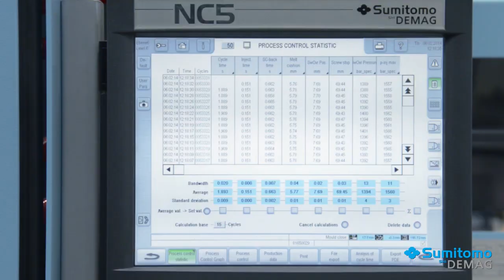96 Caps moulding in under 1,9 seconds - Sumitomo (SHI) Demag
HIGH SPEED machine:
El-Exis SP  = dynamics, speed and durability of the packaging branche.This hybrid injection moulding machine is well suitable in the production of standard caps, as well as thin-walled and packaging parts with minimum tolerances and also in precision applications with high injection pressures.